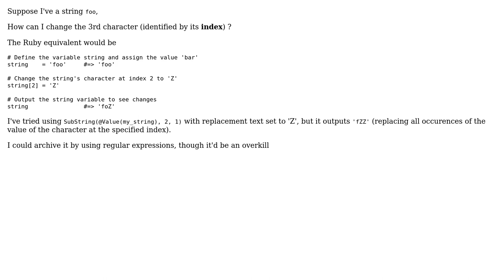GIS: FME: how to replace a character at a specific index?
With thanks & praise to God, and with thanks to the many people who have made this project possible! You are responsible for your own actions.